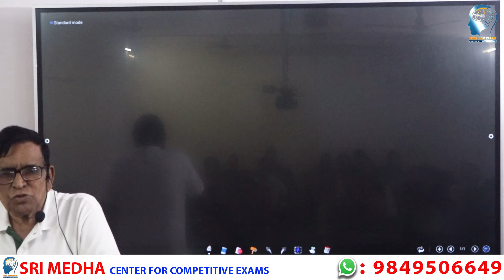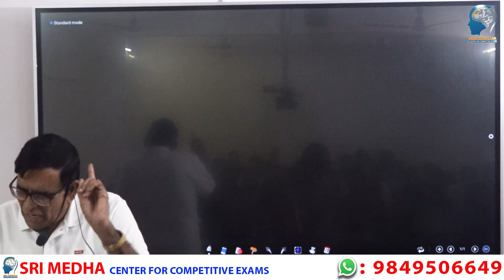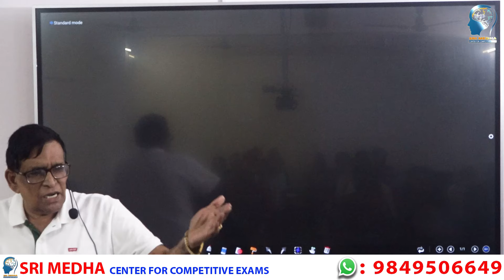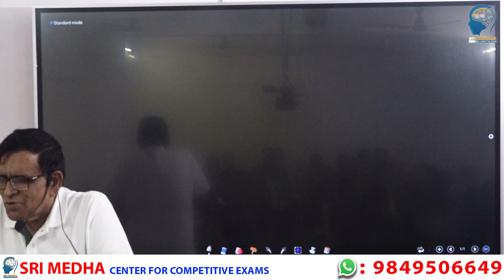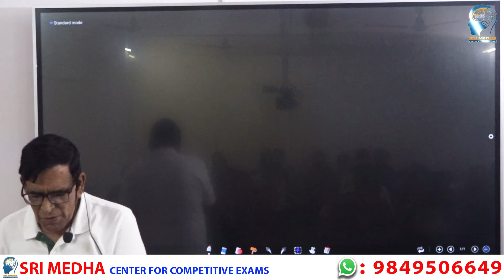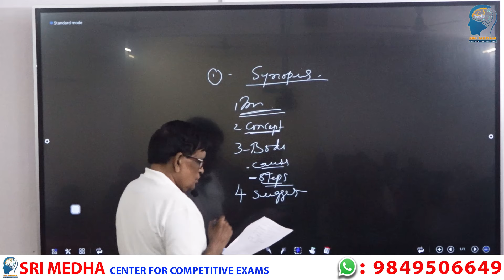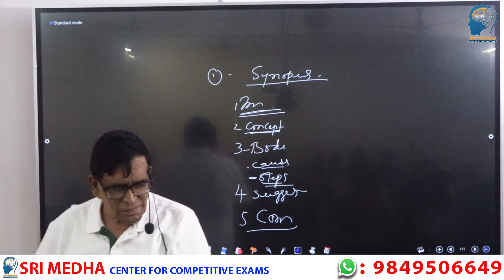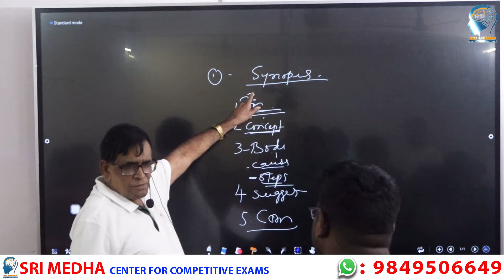Group-I Mains General Essay by muniratnamnaidu | srimedha center for Comperirive Exams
Group-I Mains

Opposite canara bank
Gandhinagar,
hyderabad-500080